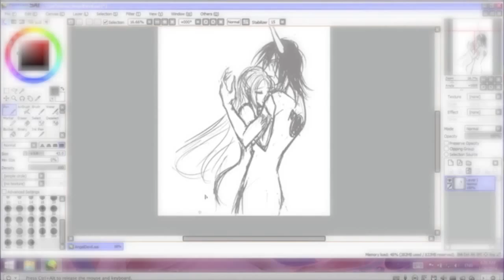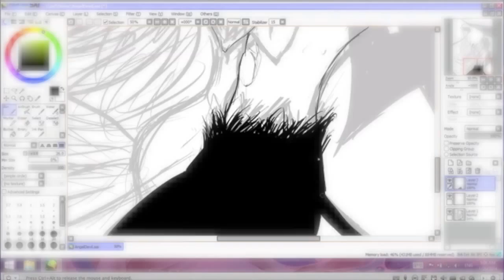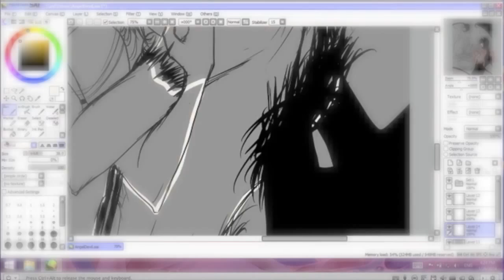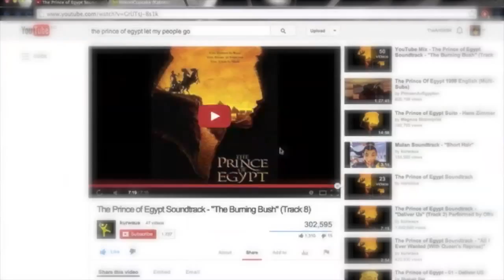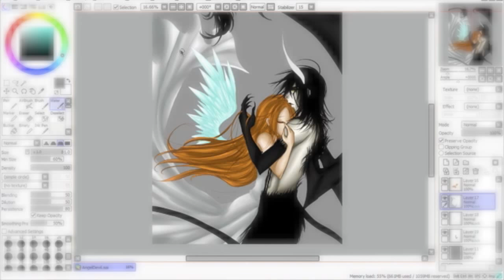[Speedpaint SAI - UlquiHime ]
♥** If there is anything you guys are wondering about, have questions or request for future videos, just send me a private messages **♥
Finished drawing:
Hey guys~:D
I'm really sorry for not uploading so much videos lately~
But, been chilling and such :3
But, anyways.. I finally got to make Parallels Desktop to work on my mac again, so I can run PaintTool SAI :D yay!!
So, I might be uploading more videos with me drawing in SAI!

But, back to this 8D
It's a fanart of one of my favorite OTP's, Ulquiorra + Orihime from Bleach :D

Tools: Wacom Bamboo Pen tablet
Program: PaintTool SAI & PhotoShop CS6/CS5
Music: Change Will Come (Intrumental Mix) by MitiS and Make Me Anime by XS